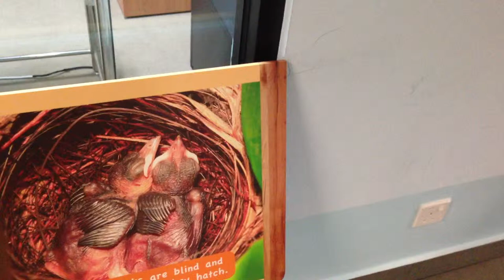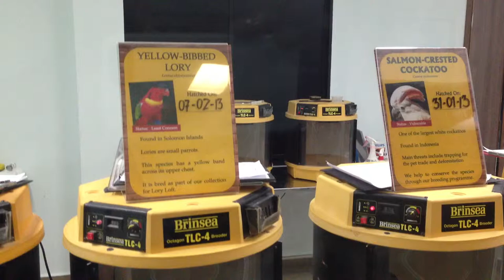Endangered Bird Species Breeding, Jurong Bird Park, Singapore